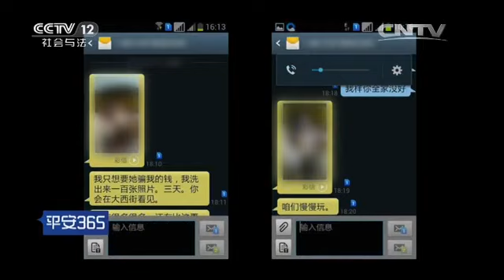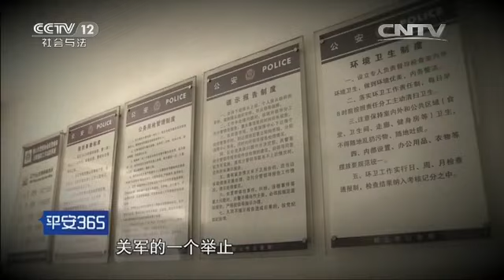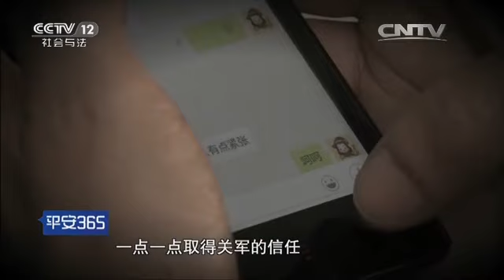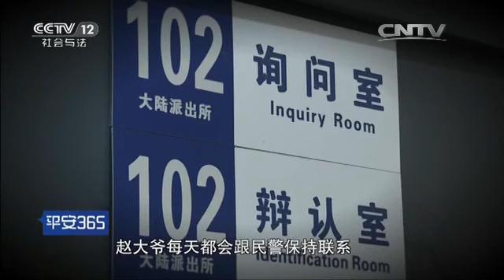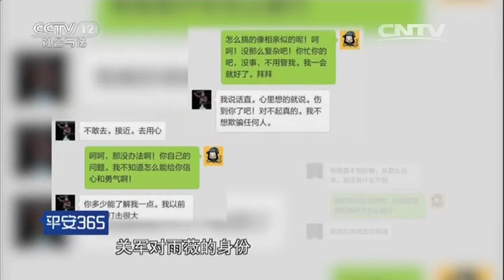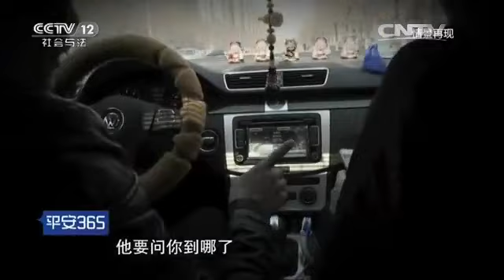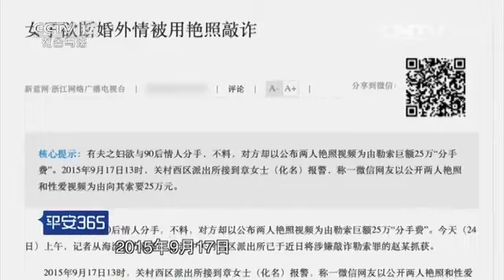裸照风波【平安365 20160513】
本期节目主要内容： 2015年9月13日下午，在辽宁省鞍山市铁西分局大陆派出所出现了一位举止异常的老人，他在派出所门外来回徘徊，半小时后进了公安局，在民警劝说下老人吐露了心扉。几天前他收到彩信，内容都是自己女儿的裸照，发信人关军向老人索要钱。小红和关军是大学同学，分手后关军向老人几次三番索要钱财。警方介入调查后抓捕了犯罪嫌疑人关军，目前处于取保候审状态。